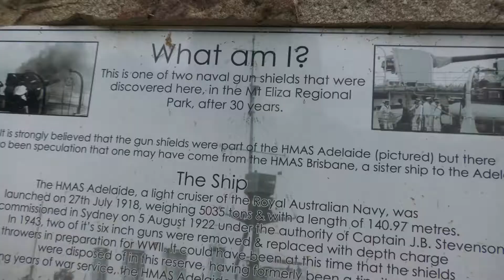On the hunt for the mysterious Water Slide!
Urban legend speaks about an epic water slide hidden in the depths of a local forest.

Can Aussie Jackson, Princess Willow and a special guest find it?